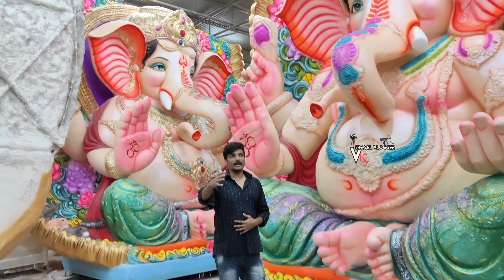₹2,00,000 Lakh's Special Ganesh Transporting | Dhruv Singh Kalakar 2024 | DHOOLPET - ANANTAPUR